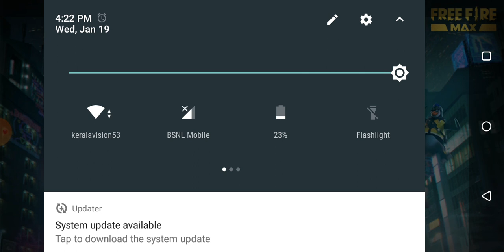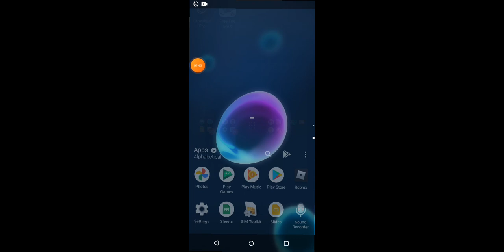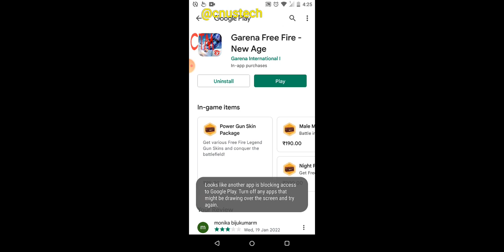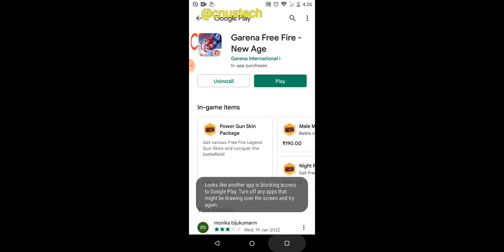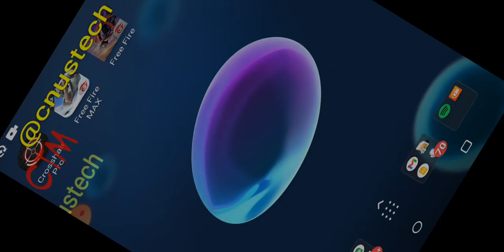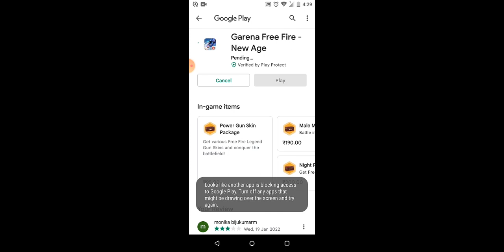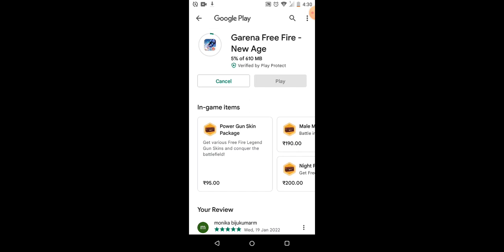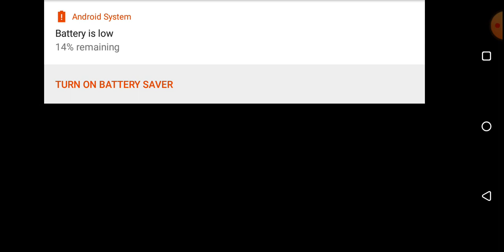I got scammed by garena 😥😥😥😥😥